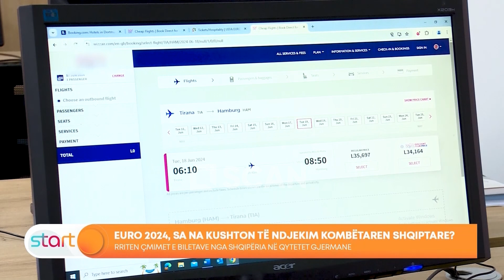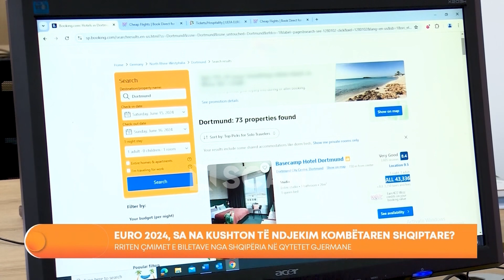Sa do t'i kushtojë tifozëve kuqezinj ëndrra europiane - START 5/6/2024